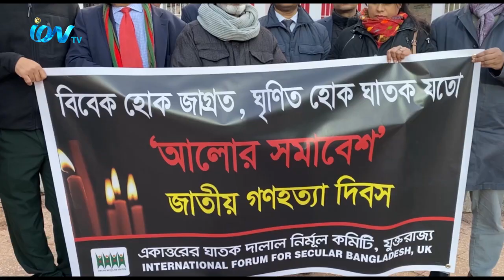লন্ডনে একাত্তরের ঘাতক দালাল নির্মূল কমিটির উদ্যেগে যথাযোগ্য মর্যাদায় পালিত হয়েছে,